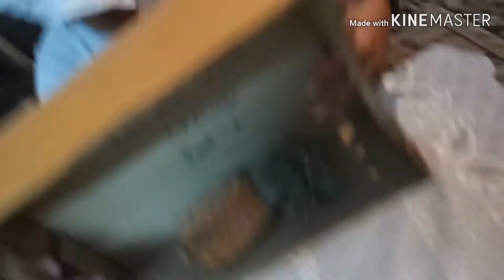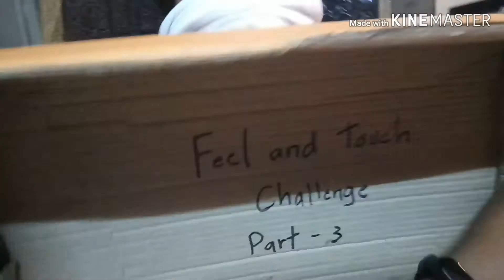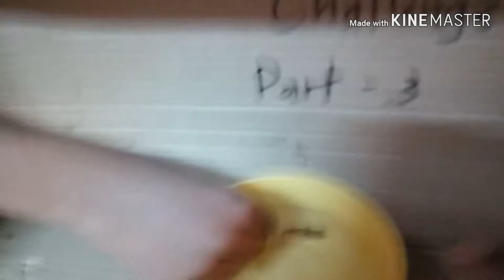*Feel and touch challenge part 3!*